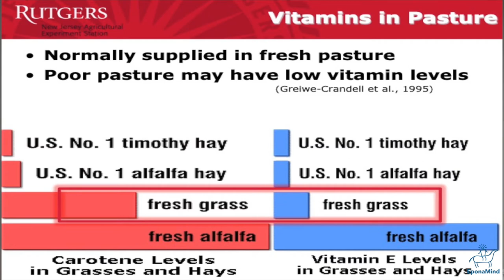Dr. Carey Williams Lecture Preview - "Vitamins Within Hay vs Pasture"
EponaMind brings you Dr. Carey Williams video lecture preview on "Vitamins Within Hay vs Pasture".

EponaMind Club is a membership service for farriers, veterinarians, students, equine teams, and individual horse owners who want to learn from science-based data and expert researchers.